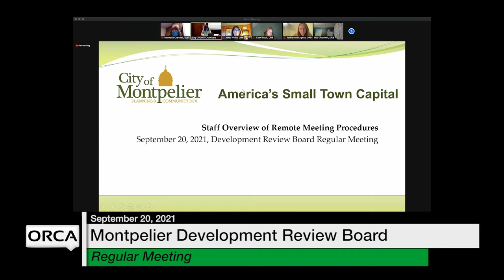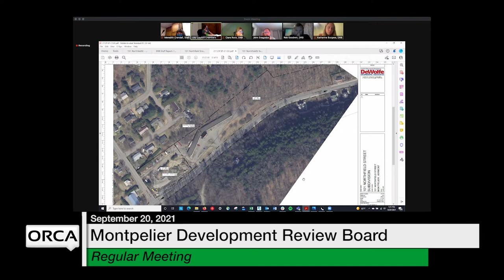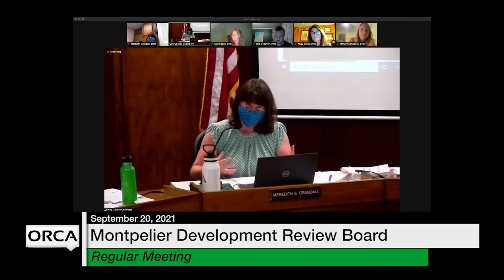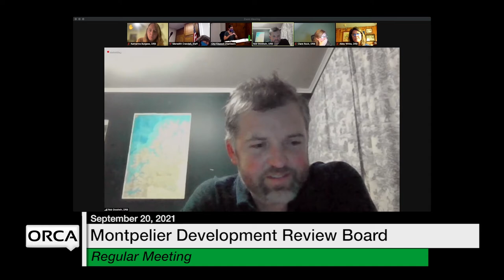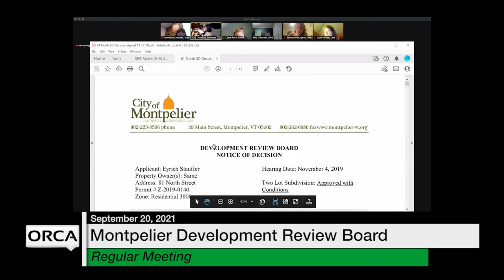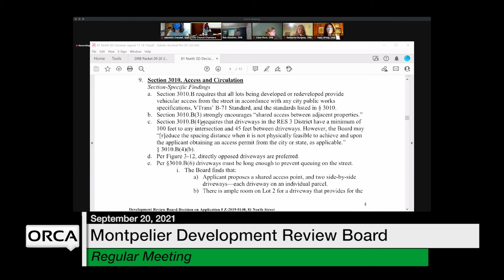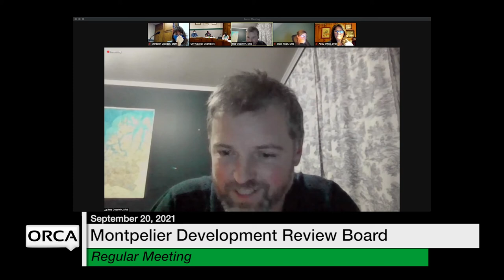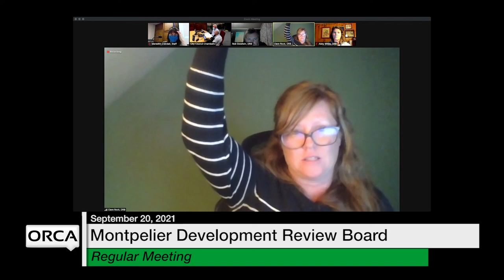Montpelier Development Review Board - September 20, 2021 [MDRB]